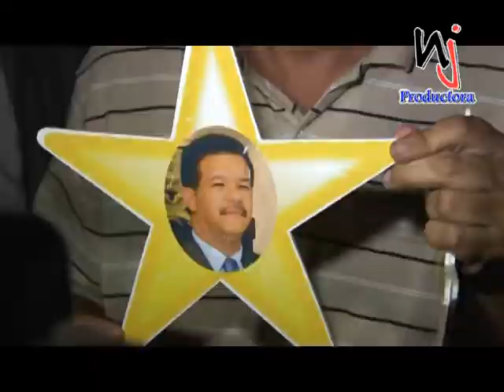ENCENDIDO DEL ARBOLITO DE LA CORRUPCION DE LOS PEREGRINOS